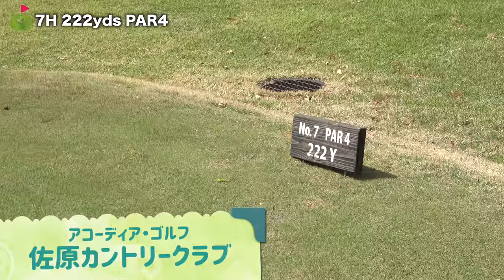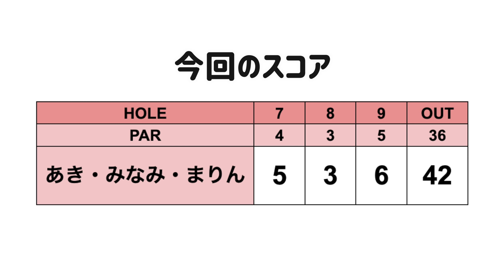距離が短いホールは大体ワナが潜んでいるものなんだ。【あきちゃんと上達企画#3】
あきちゃんと一緒にゴルフを上達しよう！企画です。
前半はスクランブルゴルフ、後半はストロークプレーでラウンドします。